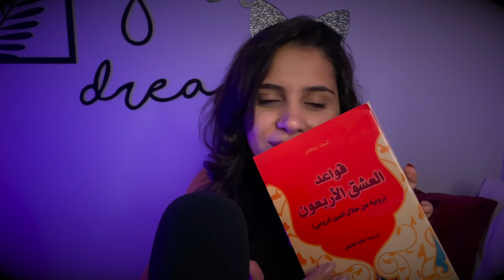asmr Sleep Clinic عيادة النوم 😴 رح تنام بأول دقيقتين من الفيديو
بهالفيديو مثلت دور طبيبة بعيادة للنوم
وجربت أكتر من عشر محفزات لساعدكن على النوم بسرعة والاسترخاء  والتغلب على الأرق
بتمنى من كل قلبي يعجبكم الفيديو
ASMR ARABIC - Put you to sleep - Arabic whispers - Sleep Clinic _ Finding Your Triggers _ Sleep Triggers
اذا حبيتو الفيديو ما تنسو تدعموني بلايك وتعليق حلو واشتراك بالقناة
بفرح كتير بدعمكن وتشجعيكن على بقية المنصات:
►شو يعني ASMR
اختصار لمصطلح «Autonomous Sensory Meridian Response»
(الاستجابة الزوالية الحسية الذاتية)
وهو عبارة عن محفزات صوتية/مرئية بتساعد الناس على النوم/تخفيف القلق/الاسترخاء
►ليش الناس بتتابع ASMR
1) المساعدة على النوم
2) الاسترخاء
3) التركيز أثناء الدراسة
4) تخفيف القلق
5) تخفيف الاكتئاب
6) أو ببساطة للترفيه وتمضية الوقت
إذا حبيتو هالفيديو فيكن تشوفو فيديوهات أكتر على قناتي